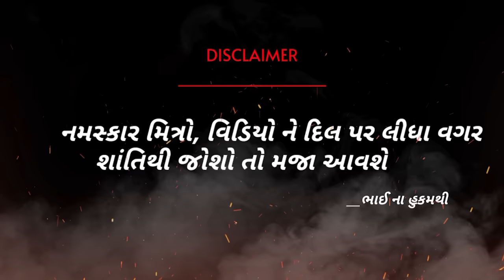સેન્ટીગવાળો ઘાયલ મજૂર | Senting Valo Ghayal Majur | New Sad Video | Up Santroad Comedy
નમસ્કાર મિત્રો, 🙏
     આ વિડીયો ફક્ત તમારા મનોરંજન માટે બનાવવામાં આવેલ છે. તો વિડિયો ને મગજ પર લીધા વગર જોવા નમ્ર વિનંતી.. આભાર

 • Follow On Instagram I'd 💙

Poster Design - Pankaj Vanzara ( Rp Boi )